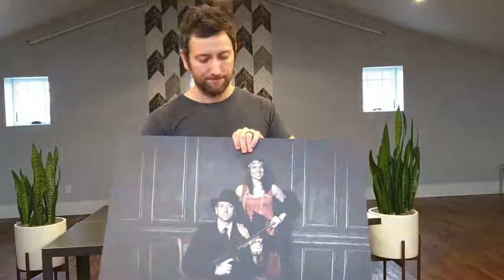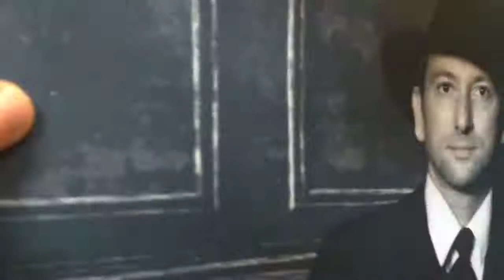Pretty Perfect Studio - How To Discover Treasured Wall Art Instead Of Trash Wall Art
There are tons of trash wall art providers out there, but do you know what to look for while attempting to avoid getting the garbage quality art delivered to your family?

Tune in for a quick video on how to avoid getting trash instead of the beloved treasured wall art gifts that you're really trying to discover.

Welcome! You've found the best source for the highest quality personalized canvas wall art, delivered on time.  We specialize in offering personalized wedding and anniversary family name sign gifts for husband, wife, mom, and dad.

Get $10 off your next order, by joining our mailing list

We've provided a short link to our Youtube Channel

BROWSE OUR SHOP, BY SECTION:
▶︎ ▶︎ Family Name Wall Art

▶︎ ▶︎ Gifts For Him

▶︎ ▶︎ Gifts For Her

▶︎ ▶︎ Wedding & Anniversary Gifts

▶︎ ▶︎ First Responder Gifts (Police, Firefighter, EMT, Dispatcher)